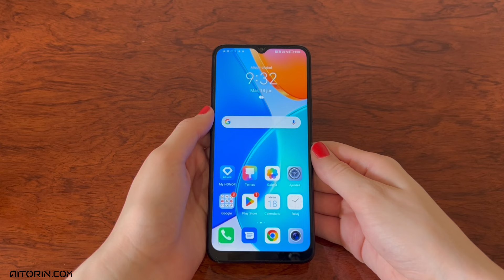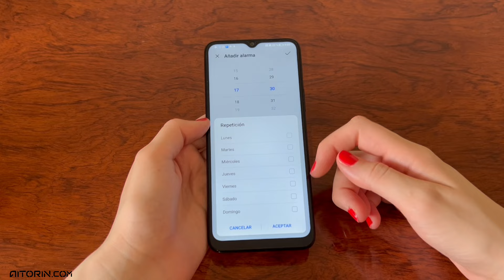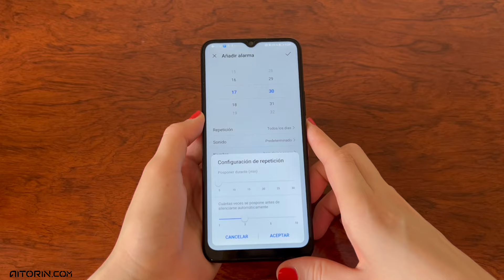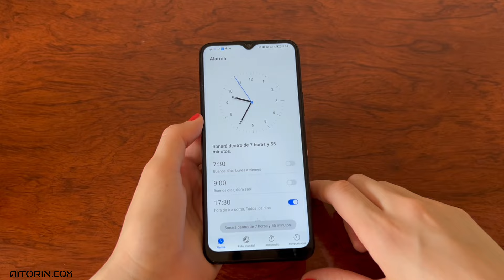Cómo PONER una ALARMA en el Honor X6 | ⏰📱Despiértate a tiempo y organiza tu día✅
¿Necesitas despertarte a tiempo? Aprende cómo PONER una ALARMA en el Honor X6 con este sencillo tutorial. ⏰📱 Te mostramos paso a paso cómo configurar tu alarma para que te despiertes puntualmente y organices mejor tu día. Deja tus comentarios si tienes dudas o sugerencias. ¡Despiértate a tiempo y organiza tu día! 🚀